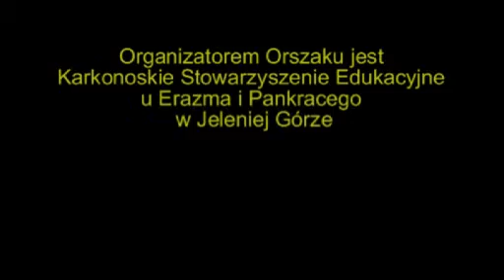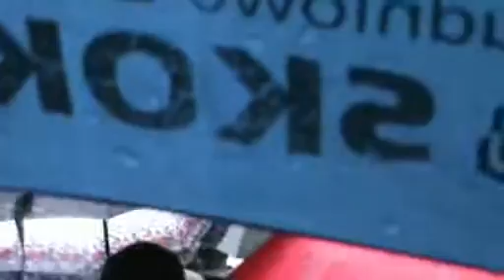II Karkonoski Orszak Trzech Króli w Jeleniej Górze 2013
Karkonoski Orszak Trzech Króli został zorganizowany po raz drugi przez Karkonoskie Stowarzyszenie Edukacyjne u Erazma i Pankracego w Jeleniej Górze.